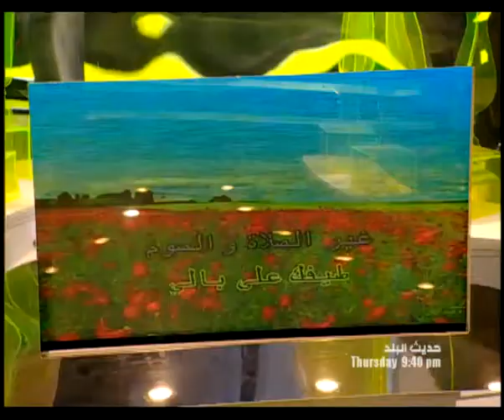Talk of the Town - Promo